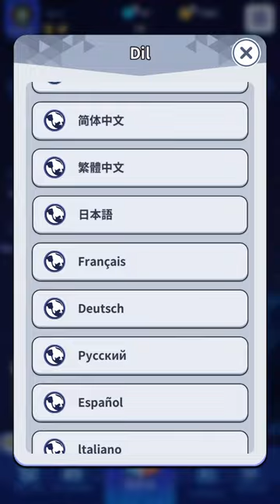How To Change Language in Random Dice